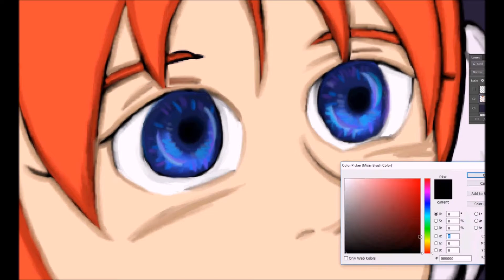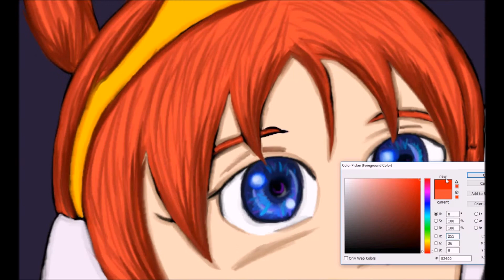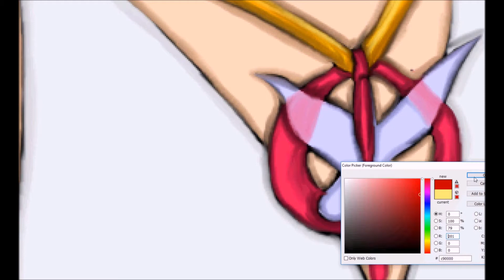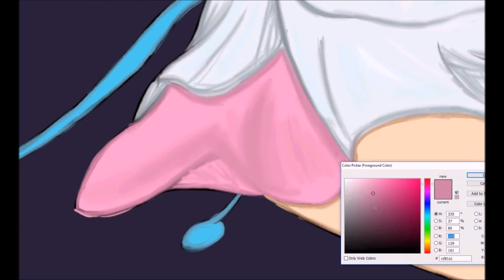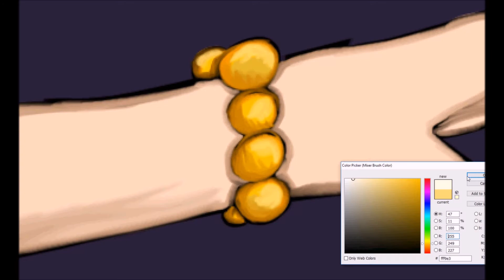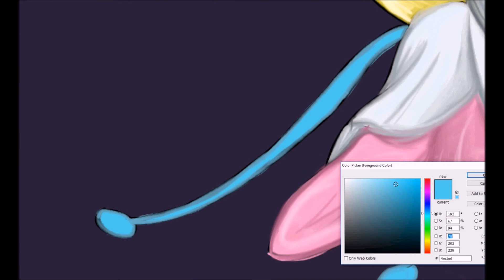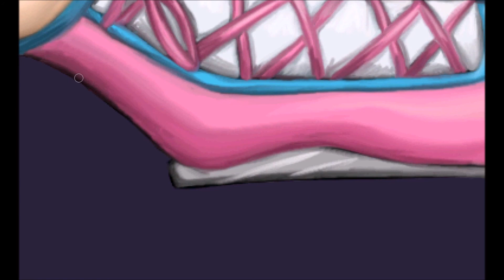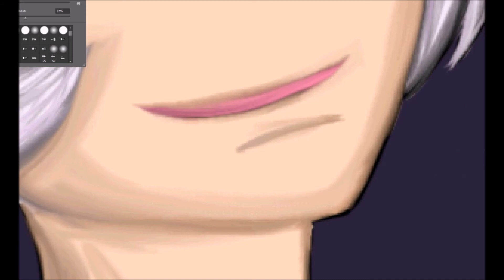Complete Analysis of Yuri!!! On Ice! (Part 2)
Can I just remind everyone that I really wanted to like this show? Ice Skating anime. . .sure. . .okay.  Sure hope I'm not repeating myself too much. . .Oh, well, not a lot of people seem to care about this analysis anyway.

Yuri!!! On Ice: Doesn't have a "romance" tag where it clearly should if not one for "Boy-Love." Instead calls itself "sports" but barely writes the sports part to the point where it makes a difference.

And the Animation is a whole different can of worms. . .

You can tell how important Yuri Plisetsky was by how much solo screen time he got in the opening theme. . .which amounts to about 2 seconds worth. (Dangit, he's so cheated it's not even funny).